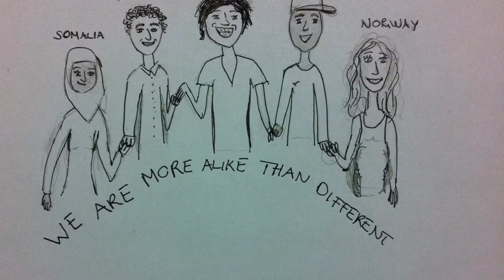05 Germany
Video from Y Pant School's Comenius project 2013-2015 "My 21st Century"